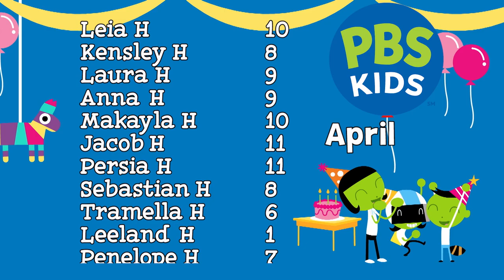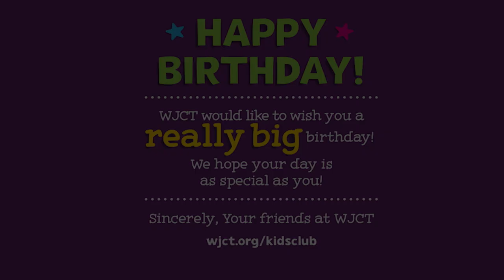Jax PBS KIDS Club April Birthdays 2023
Welcome to the Jax PBS KIDS Club!